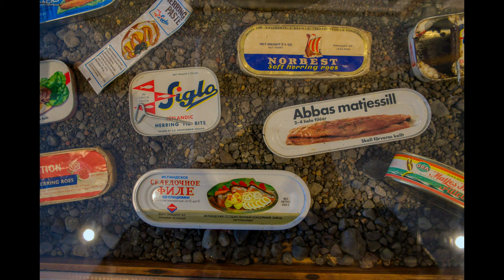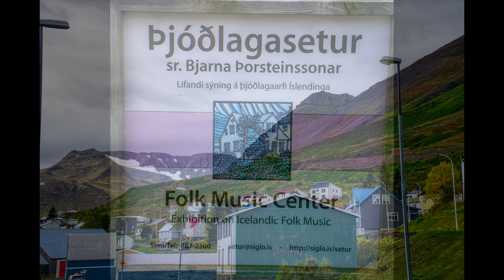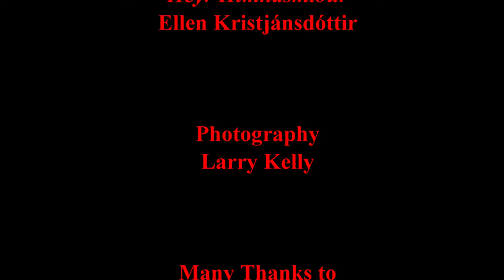Larry & Jeanne Kelly Travel to Iceland September 15 – 27, 2022 - Part 3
Larry & Jeanne spent twelve days in Iceland in September 2022, traveling with a small group with Overseas Adventure Travel. This digital photo album includes the sixth day of the trip.